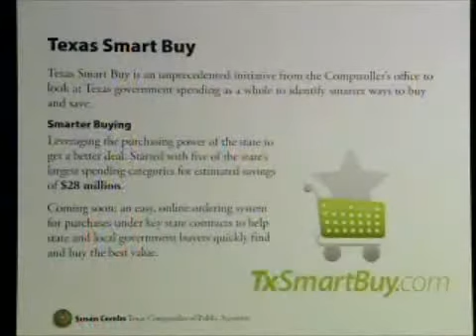PRESS CONFERENCE: Texas Comptroller Susan Combs unveils Open Books Texas (2 of 4)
Part 2 of Texas Comptroller Combs initiative to bring more transparency to state and local government